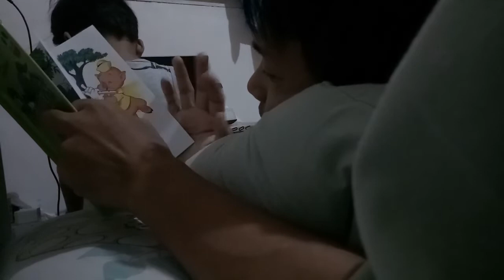THREE LITTLE PIGS | Story Reading Time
for tonight's story will be 3 Little Pigs.